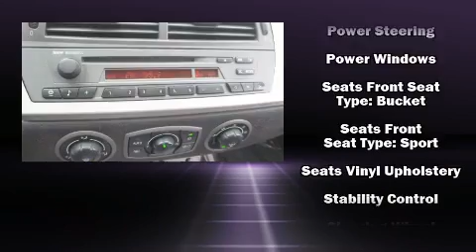2003 BMW Z4 2.5i in Glasgow, KY 42141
Gillie Hyde Ford Lincoln Inc.

Outstanding design defines the 2003 BMW Z4. This 2 door, 2 passenger convertible still has less than 90,000 miles! BMW made sure to keep road-handling and sportiness at the top of it's priority list. Smooth gearshifts are achieved thanks to the refined 6 cylinder engine, providing a spirited, yet composed ride and drive. BMW infused the interior with top shelf amenities, such as: a tachometer, an outside temperature display, front bucket seats, tilt steering wheel, power door mirrors, power windows, and remote keyless entry. Premium sound drives 10 speakers, providing you and your passengers a sensational audio experience. BMW ensures the safety and security of its passengers with equipment such as: knee airbags, front side impact airbags, traction control, brake assist, a panic alarm, and 4 wheel disc brakes with ABS. Electronic stability control ensures solid grip atop the road surface, no matter how challenging the driving conditions. Our experienced sales staff is eager to share its knowledge and enthusiasm with you. They'll work with you to find the right vehicle at a price you can afford. We are here to help you.